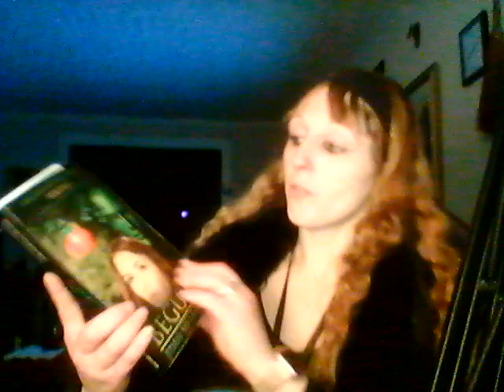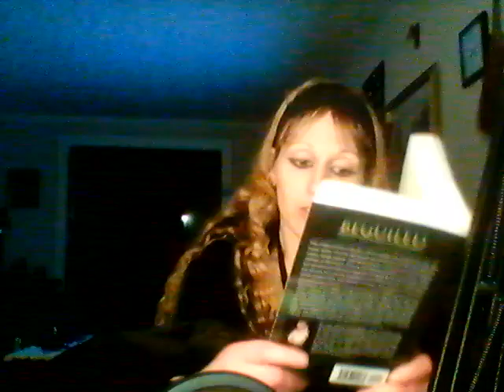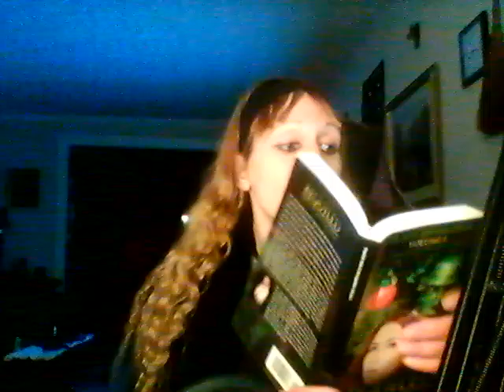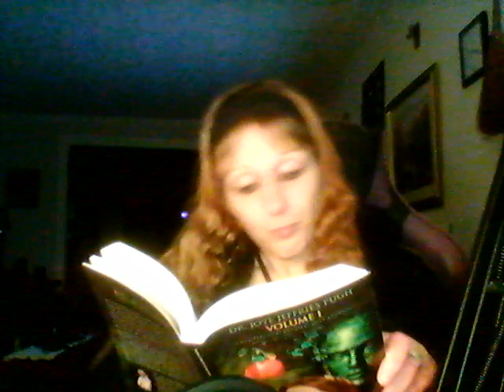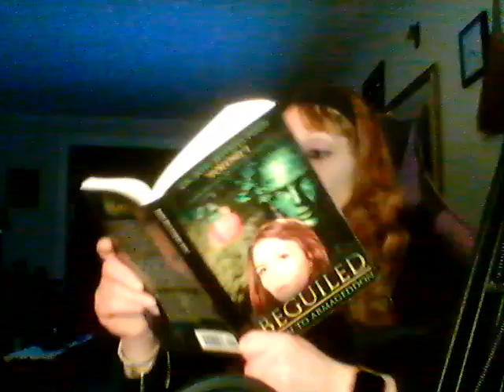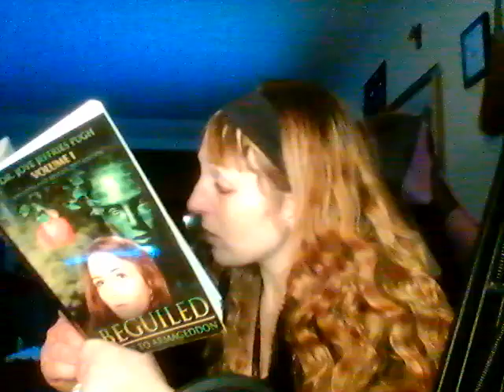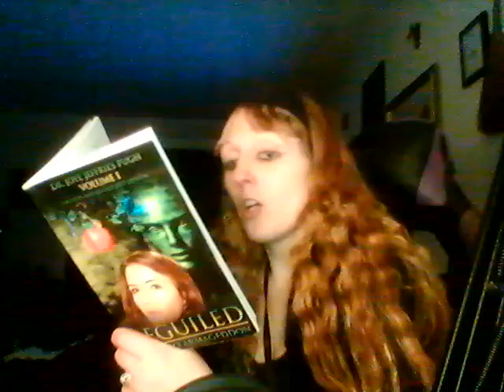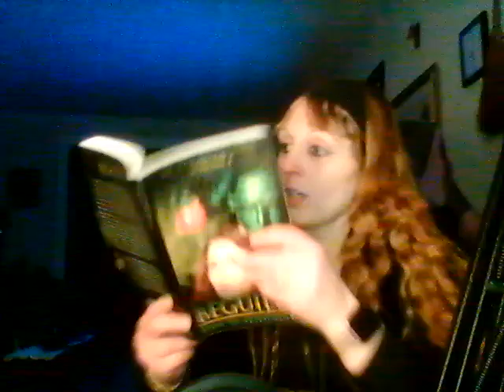Serpent Twists and Turns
Eden to Armageddon V1 Vid 76